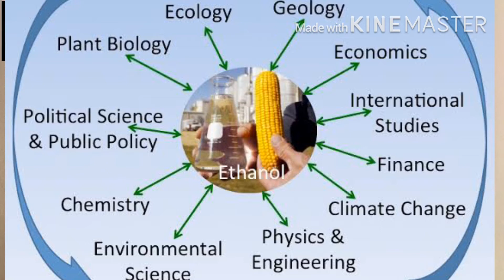National Education Policy -NEP Review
A much needed Reform is proposed in Indian education - New National Education Policy has come out. A really good proposal if implemented in the same spirit will change the entire education system in India. Hope it will be revolutionary.